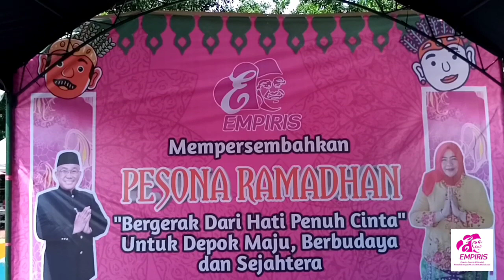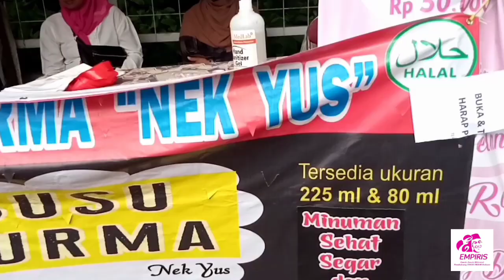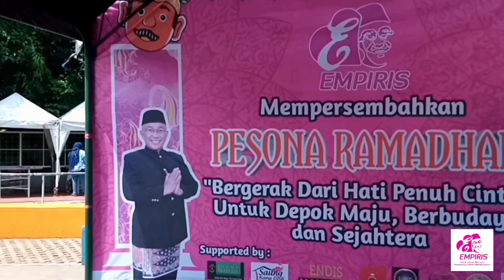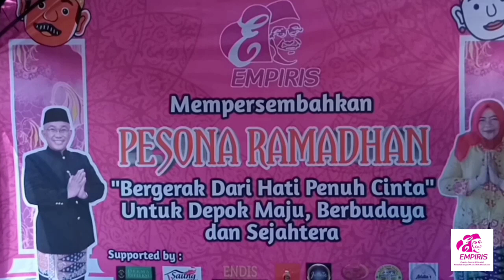Bersama EMPIRIS - Bpk Walikota Depok Meriahkan Pesona Ramadhan & Menyambut HUT Kota Depok Ke-23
EMPIRIS - Pesona Ramadhan & Menyambut HUT Kota Depok Ke-23 Bersama Walkot Depok KH.Moh. Idris, Lc,MA